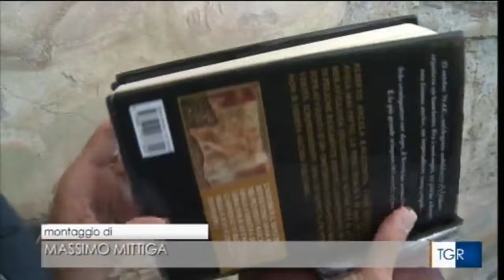Alberto Angela e l'Adone Ferito - Servizio TGR Campania